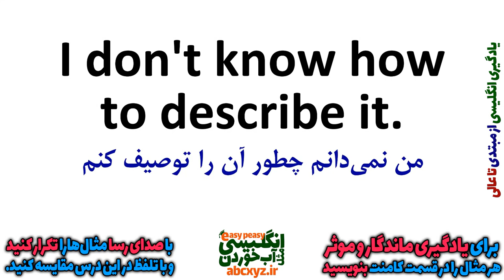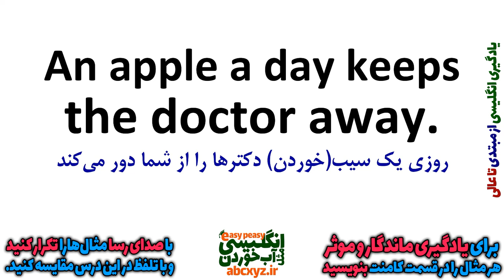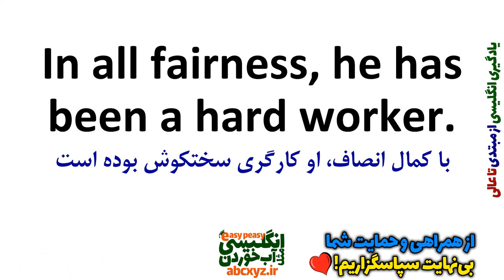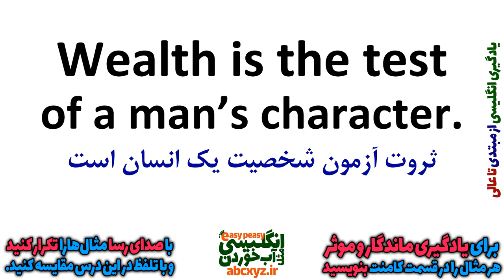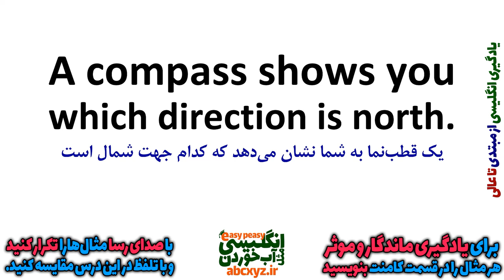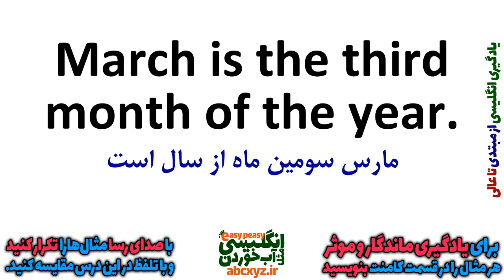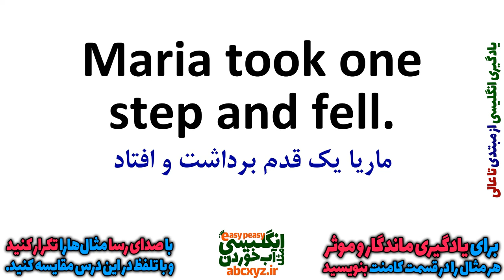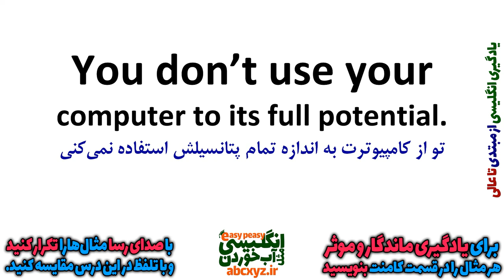یادگیری انگلیسی و جملات روزمره انگلیسی از ابتدا برای همه بصورت آهسته و گام به گام | درس 19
حتماً همزمان باا این درس جملات و عبارت های کاربردی بیان شده را تکرار و بیان کنید تا ضمن یادگیری عمیق تسلط خوبی پیدا کنید.
پس حتما" عبارت ها و مثالها و لغتها را در قسمت کامنت بنویسید تا اعتماد به نفس بالاتری بیابید